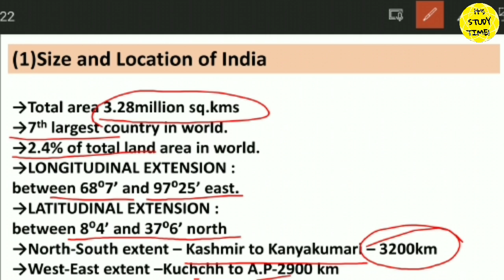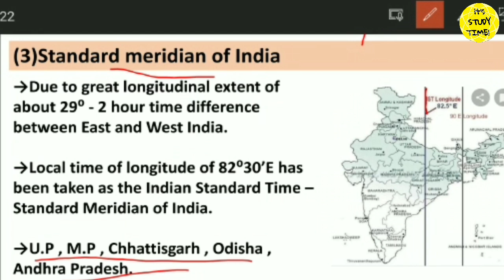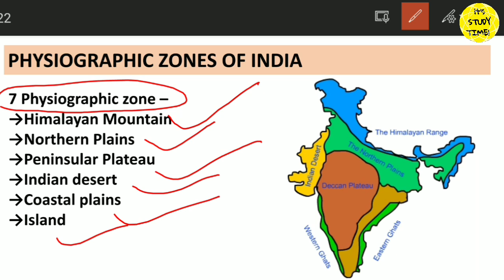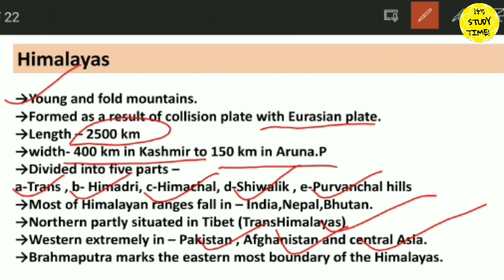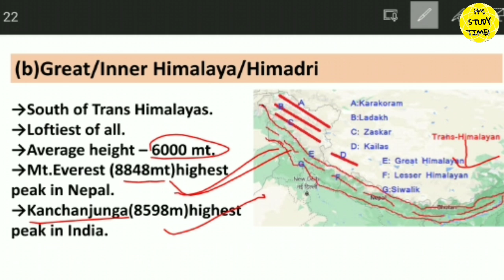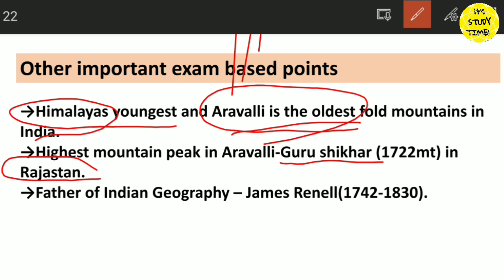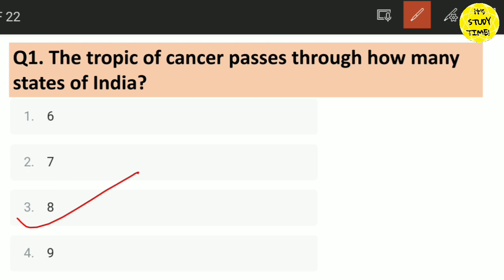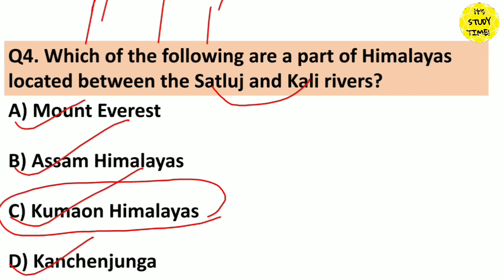🎯CHT, OSSTET, SSD JT 2021-22 || Physiography of India || Geography Class 1 || Concept and Mcq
2.

Thanks